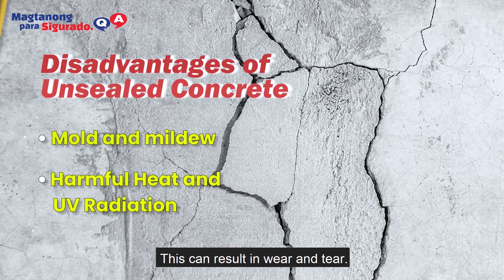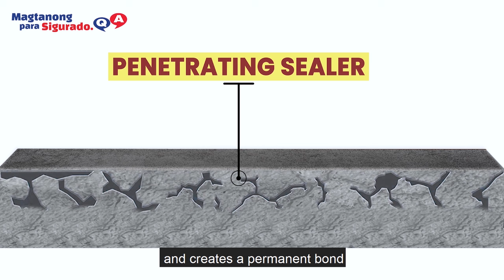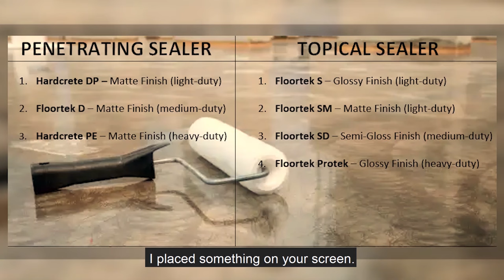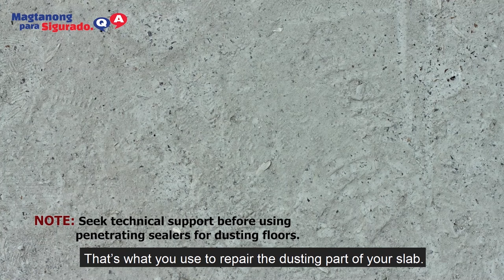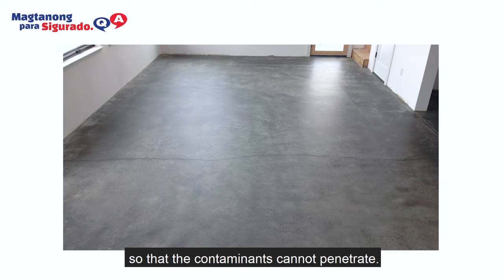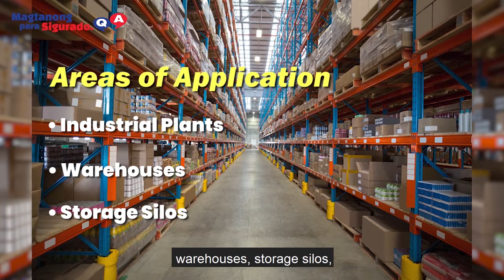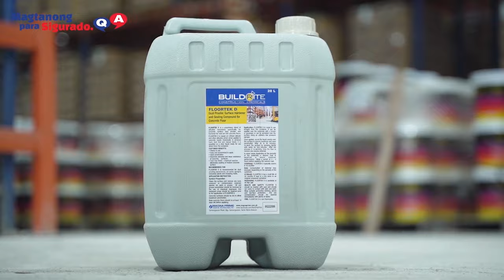Polished Concrete Finish Using a Sealer | Choosing the Best Concrete Sealer in the Philippines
There's an economical way to achieve a polished concrete finish using a sealer that can also protect your floor against abrasion, stains, and chemicals!

But before jumping into that, you have to learn the different types of sealers that suit your specific needs. Watch this video to learn about concrete sealers/densifiers and how they can protect and beautify your concrete floors!

What's the best concrete sealer for indoor and outdoor surfaces?

Concrete is an incredibly durable flooring choice, especially when properly sealed. Whether for a commercial or residential property, a basement or a garage, a concrete floor sealer is an easy and affordable way to ensure the surface will look its best and function well for years.

However, choosing the best concrete sealers in the Philippines should not be based on the concrete sealer price or the "premium" label on its packaging. You should consider that the best sealer for concrete depends on your budget and the traffic in the area.

The main function of a concrete floor sealer is to protect the slab against abrasion, liquids, and chemicals, which are the common cause of early deterioration. Some people would just use a waterproof concrete sealer, thinking that it can protect their slabs regardless of its location and requirements.

Also, many people would search for concrete sealer clear or concrete sealer paint, focusing on the beautification side of the process. However, it's important to note that the best concrete sealer in the Philippines provides more than just beauty. For examples, a penetrating concrete sealer can densify the concrete slab, making it stronger and resistant to chemicals, abrasion, and weather. Penetrating sealers in the Philippines are specially useful for driveways, auto repair shops, and garages.

So, now that you know that the best concrete sealer in the Philippines shouldn't be based on concrete sealer price or beauty, the next thing you should consider is how to apply a concrete sealer.